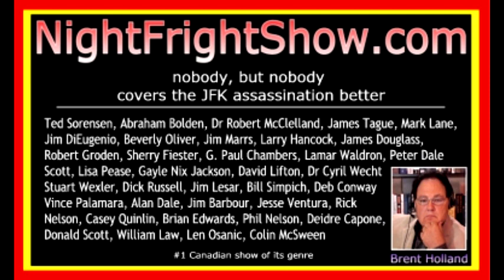JFK history documentary video complete beginning John Kelin Night Fright Show